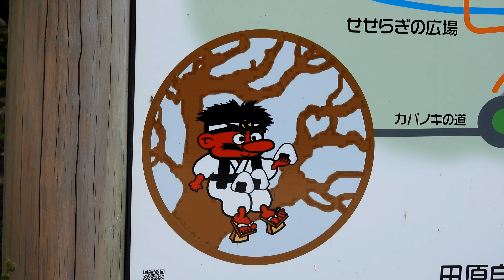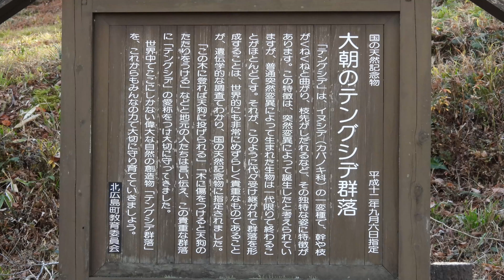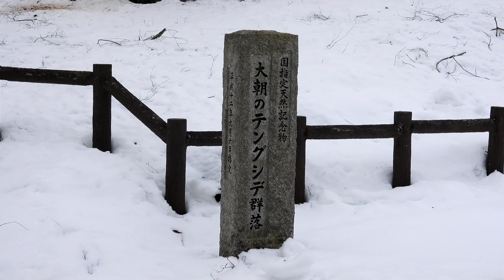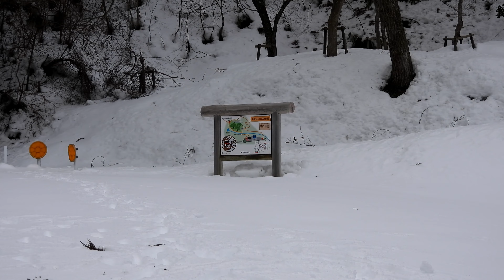テングシデの四季【国の天然記念物】4K / Four Seasons of Tenguside 【National Natural Monument】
広島県北広島町大朝 / Oasa，Kitahiroshima town， Hiroshima prefecture

｢テングシデ｣は，イヌシデ(カバノキ科)の一変種で，幹や枝がくねくねと曲がり，枝先がしだれるなど，その独特な姿に特徴があります。この特徴は，突然変異によって誕生したと考えられていますが，普通突然変異によって生まれた生物は一代限りで終わることがほとんどです。それが，このように代々受け継がれて群落を形成することは，世界的にも珍しく貴重なものであることが，遺伝学的な調査でわかり，国の天然記念物に指定されました。
｢この木に登れば天狗に投げられる｣｢木に傷を付けると天狗のたたりを受ける｣などと地元の人たちは言い伝え，この貴重な群落に｢テングシデ｣の愛称を付け大切に守ってきました。
世界中でここにしかない偉大な自然の創造物｢テングシデ群落｣を，これからもみんなの力で大切に守り育てていきましょう。(現地の説明板より引用しました)

"Tenguside" is a variety of Carpinus tschonoskii (Betulaceae), and is characterized by its unique appearance, such as its twisting trunk and branches, and weeping branch tips. It is believed that this characteristic was born by mutation, but most organisms that are born by ordinary mutation are only one generation. Genetic research revealed that the formation of colonies that have been passed down from generation to generation in this way is rare and valuable even in the world, and was designated as a national natural monument.
Local people have passed down the legend that if you climb this tree, you will be thrown by a long-nosed goblin, and if you scratch the tree, you will be attacked by a long-nosed goblin.
Let's continue to carefully protect and nurture the great natural creation "Colony of Tenguside" that can only be found here in the world. (Quoted from the local information board)

春 / Spring ; 00:00
夏 / Summer ; 01:48
秋 / Autumn ; 04:03
冬 / Winter ; 06:00